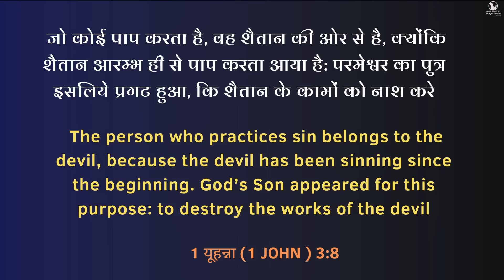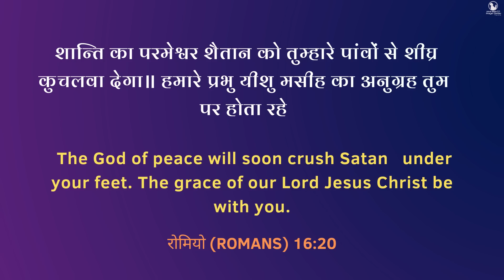Night Prayer | Br. Pk & Sis Amrita Masih | Hindi Bible message & prayer center